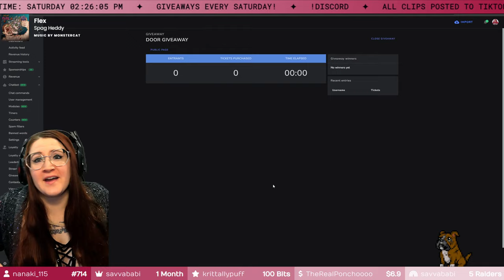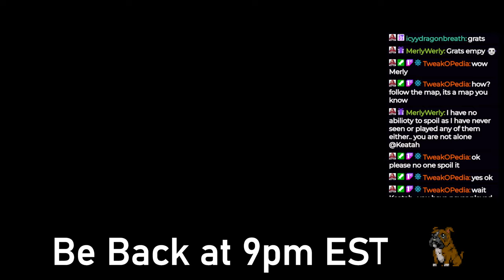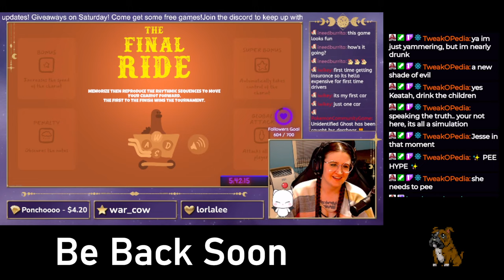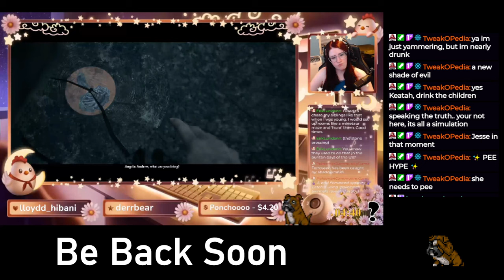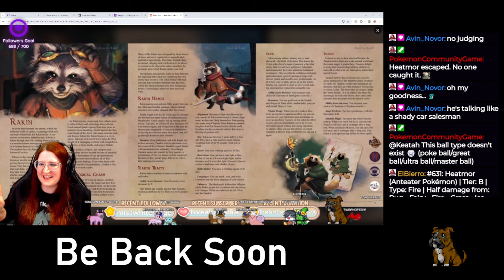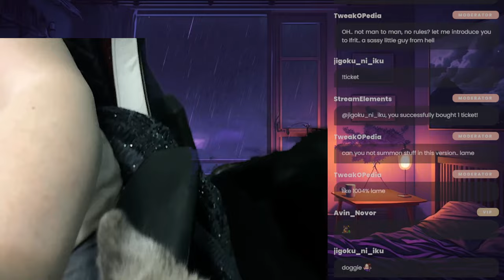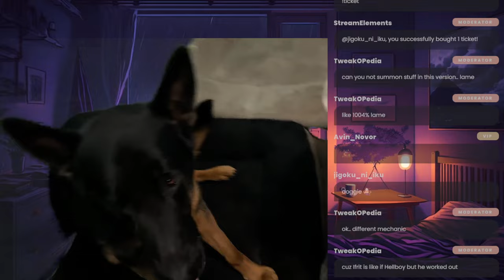Final Fantasy VII Remake Pt. 2